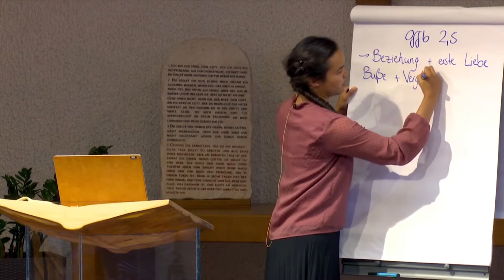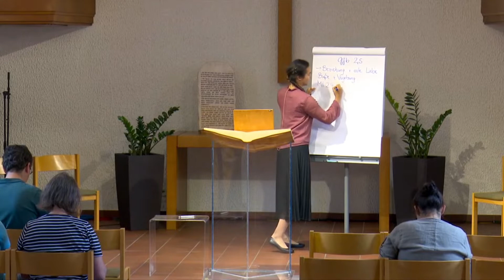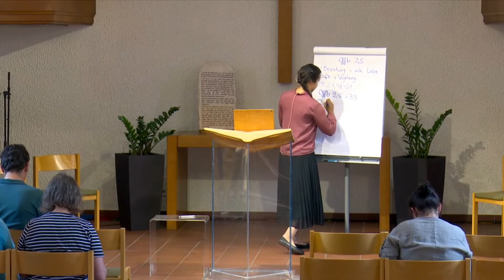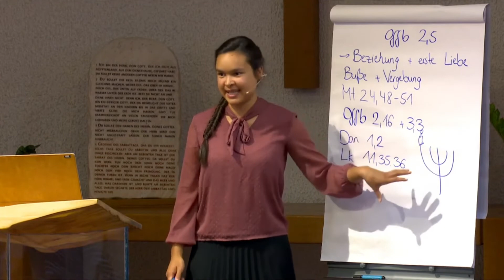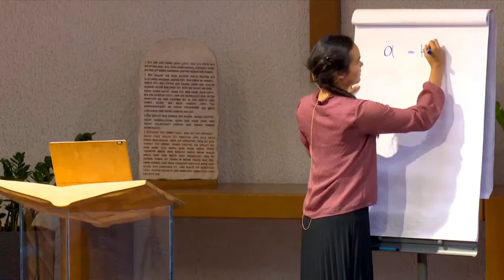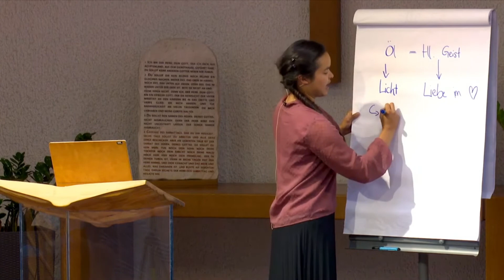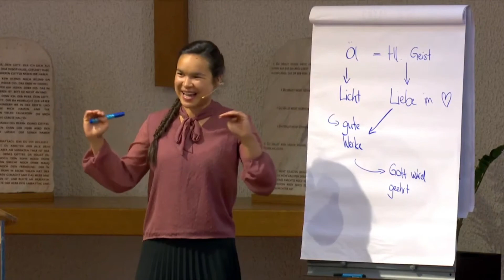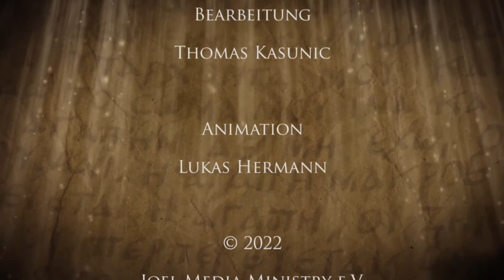Offenbarung 2:5c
Sprecher: Miriam Giebfried